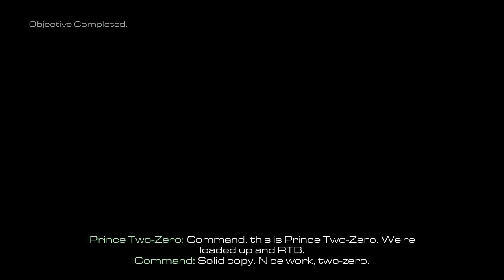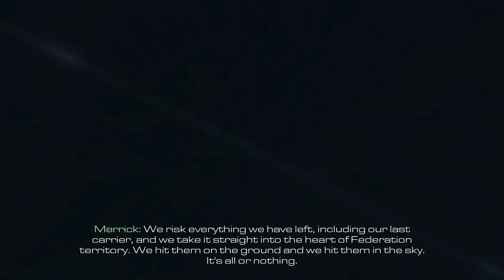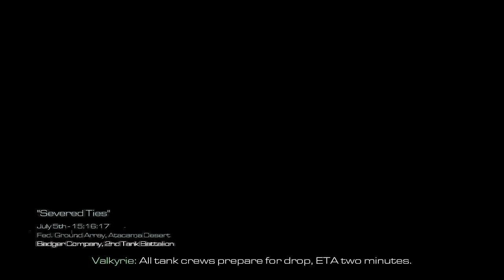Call of Duty Ghosts - Part 9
Skyrim Ghosts